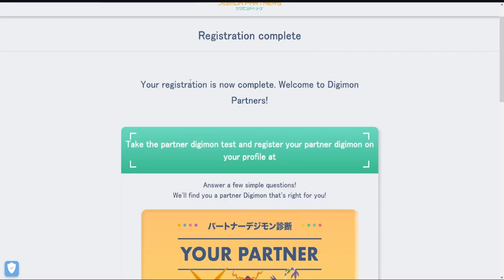Official Digimon Partner Quiz!